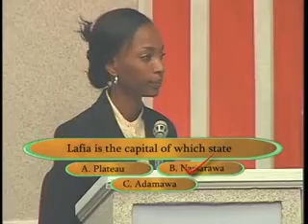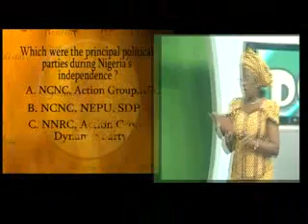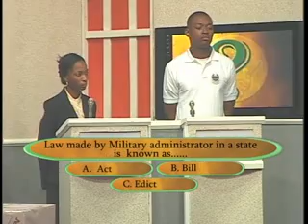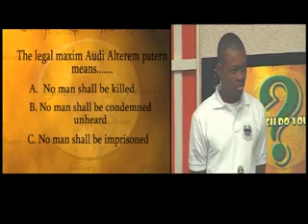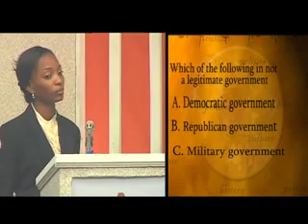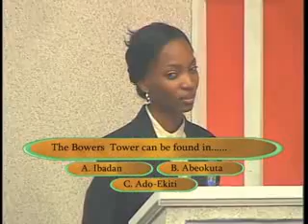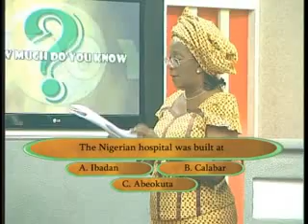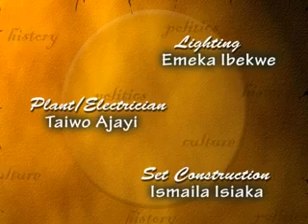HOW MUCH DO U KNOW? EPISODE 2: LASU Bags Home The Super Prize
As hosted by Torera Igbon , the student of Lagos state university and university of Lagos went on battling themselves on How Much They Know?

This edition is such an interesting and educating like never before as different general questions were been asked.

Cluck and watch to learn and discover who wears the crown after the competition.